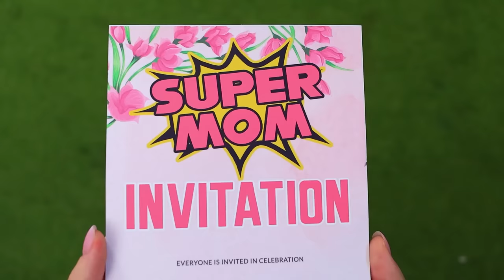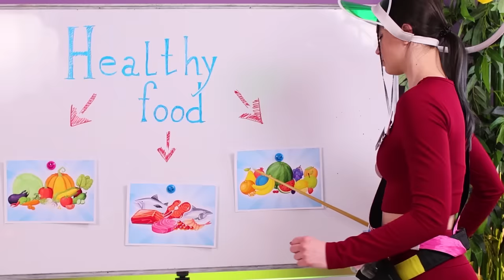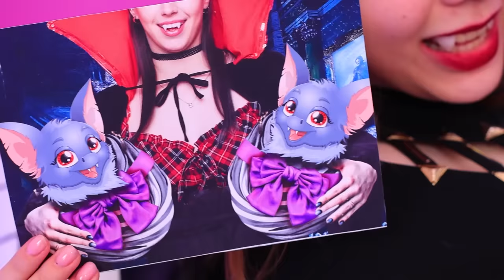Dari Elsa Menjadi Vampir Populer! Makeover Ekstrim Frozen!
Apa kamu siap menyaksikan perubahan gaya bagai dongeng? Hari ini kita akan mengubah Elsa menjadi vampir yang populer. Bersiaplah melihat bagaimana gabungan sihir dan haus darah menjadi penampilan yang menawan.